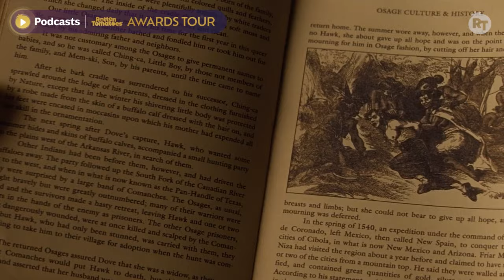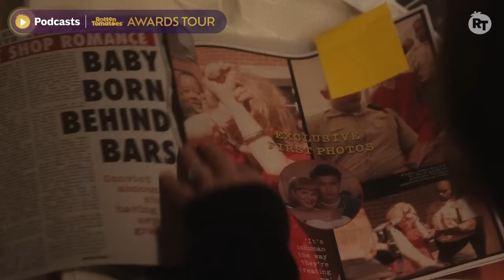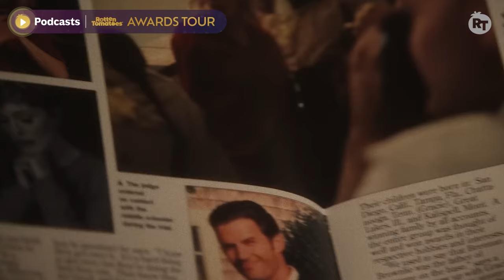2024 Oscar Nominees Share Emotional Stories of Nominations Day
‘Spider-Man: Across the Spider-Verse’s Phil Lord & Christopher Miller, ‘Oppenheimer’s Ludwig Göransson, ‘Poor Things’ Holly Waddington, ‘Killers of the Flower Moon’s Rodrigo Prieto, and ‘May December’s Samy Burch & Alex Mechanik sat down with RT’s Jacqueline Coley and recalled the moment they found out they were nominated for an Oscar. The creatives also broke down the making of each of their movies and so much more

Rotten Tomatoes MOVIECLIPS is the largest collection of licensed movie clips on the web. Here you will find unforgettable moments, scenes, and lines from all your favorite films.